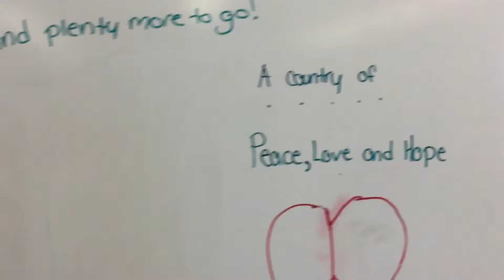Here’s My Canada: Things About Canada